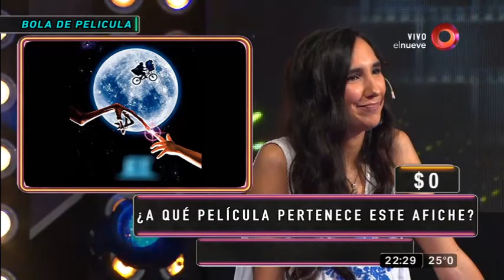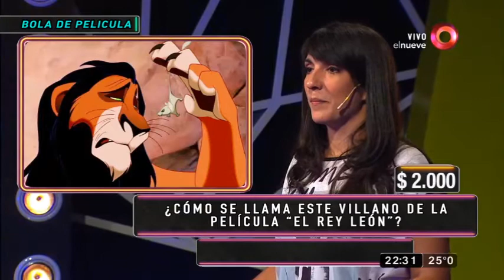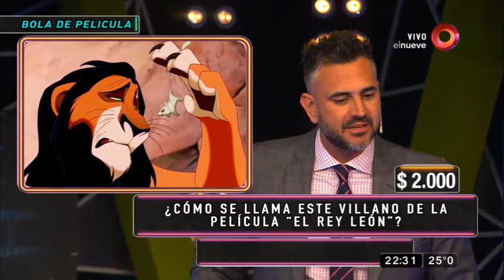Llegó la bola para los que aman el cine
Seguí la competencia que todas las semanas premia con dinero en efectivo a los participantes que respondan correctamente a las preguntas sobre cultura general. “Mejor de Noche”, con la conducción de Leo Montero, llega un formato diferente que incluirá notas, entrevistas y homenajes a los invitados, además de juegos, prendas, premios y mucha diversión. De lunes a viernes 21.50hs por el nueve.